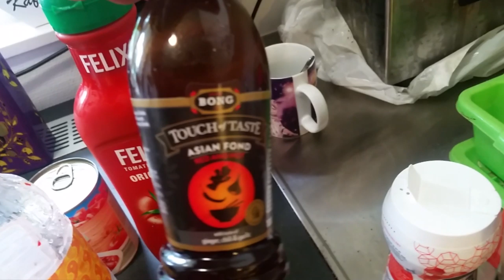8K Subs Special! Poor and dumb cooking with Lano!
Dont cook as I do rofl

► Follow me on DLive TV for streams!